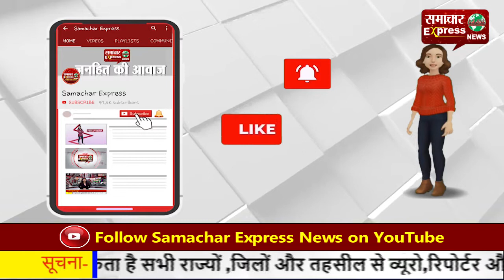जेल से जमानत पर रिहा होकर रादौर पंहुचे भाकियू नेता, किसानों ने किया फूलमाला से स्वागत